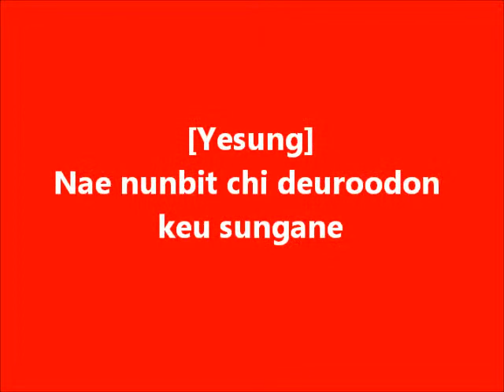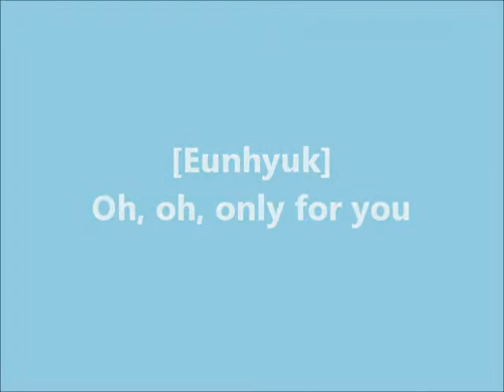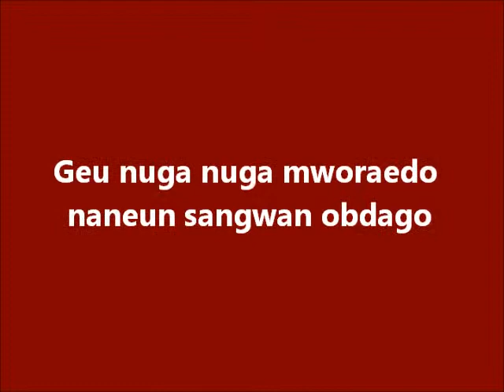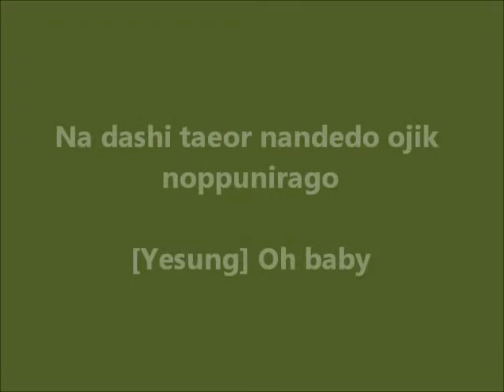Super Junior "It's You" Lyrics [ROMANIZATION]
SONG: It's You